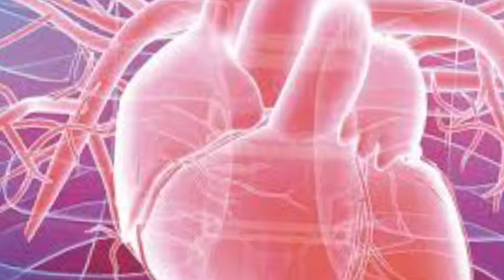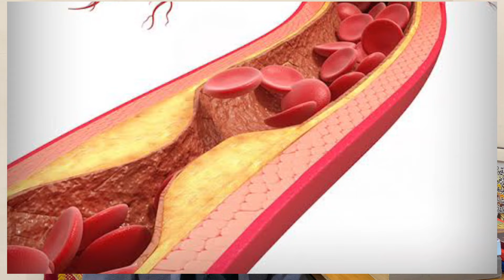Sugar patients must avoid these 5 foods | Diabetes control foods | Dr. Riasat Mehmood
A detailed video on the topic Sugar patients avoid thses 5 foods | Diabetes control in 2024 | Diabetes by @Dr.RiasatMehmoodChaudhry

In this informative video, discover crucial insights on managing diabetes effectively in 2024 as we delve into the top 5 foods that individuals with diabetes should avoid. Our goal is to empower those with sugar-related concerns to take charge of their health and make informed dietary choices.

Unlock the latest strategies for diabetes control, tailored for the year 2024, by exploring the comprehensive breakdown of detrimental foods contributing to blood sugar fluctuations. Throughout the video, we'll guide you through practical tips and alternatives, ensuring a balanced and diabetes-friendly approach to nutrition.

Join us on a journey to optimize your well-being by steering clear of these common culprits, backed by up-to-date research and expert advice. Stay ahead of the curve with cutting-edge information on managing diabetes, incorporating the latest trends in health and wellness.

Arm yourself with knowledge, adopt a proactive stance towards your health, and witness the positive impact of informed choices on your diabetes journey. Together, let's create a community dedicated to fostering well-being and conquering the challenges of diabetes in the modern era.